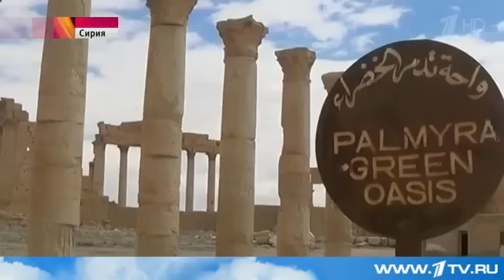В Сирию из России прибыл очередной груз гуманитарной помощи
Российский Центр по примирению враждующих сторон в Сирии доставил более трёх тонн гуманитарной помощи в Алеппо. Одновременно идёт формирование конвоя для жителей провинции Хама.

Будьте в курсе самых актуальных новостей!